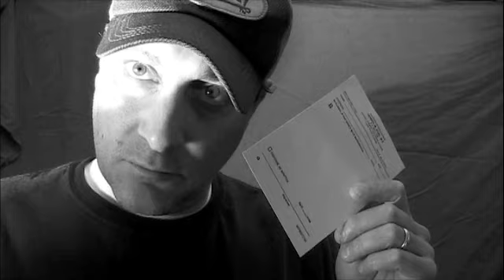Just Snooze It (Just Lose It) Eminem parody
Based on "Just Lose It" by Eminem all props reserved. I just added strings, flute and new lyrics. Squirehogg 2008